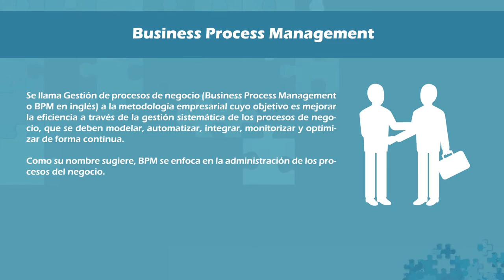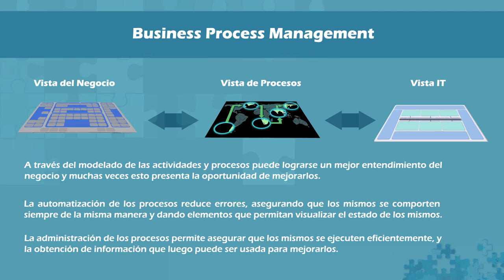Módulo 3 video 2 del Curso de Gestión de procesos